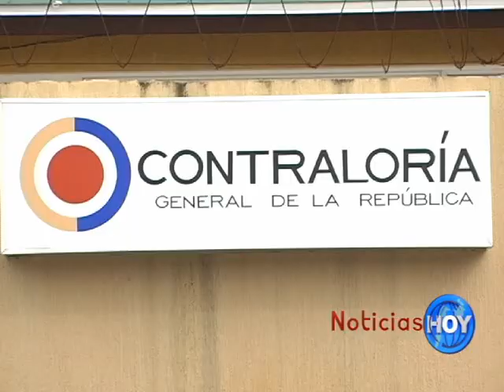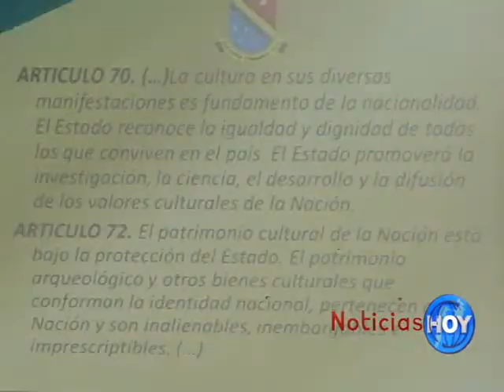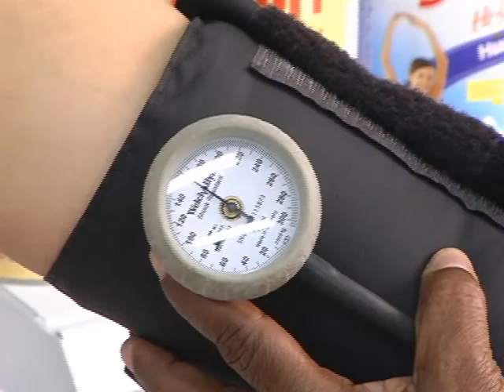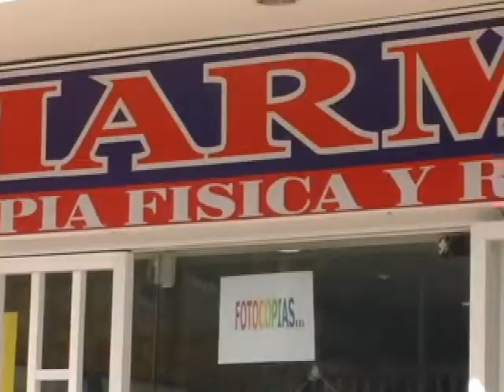NOTICIAS HOY JUNIO 20 2014 web